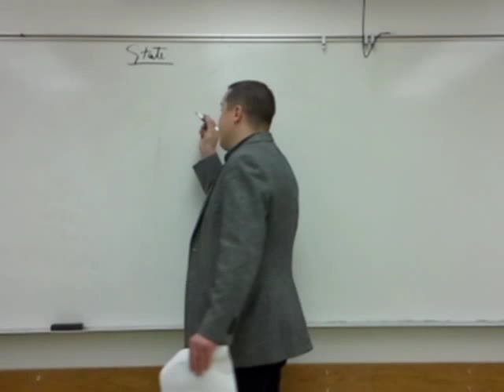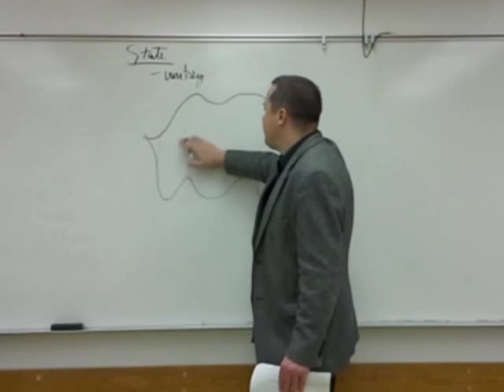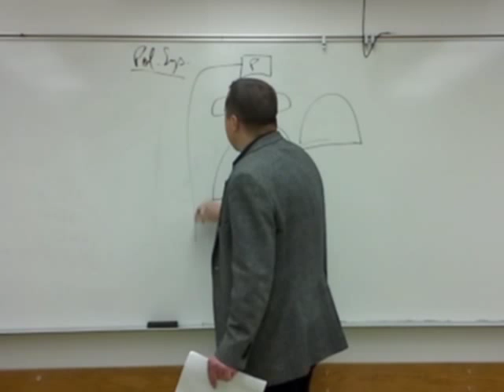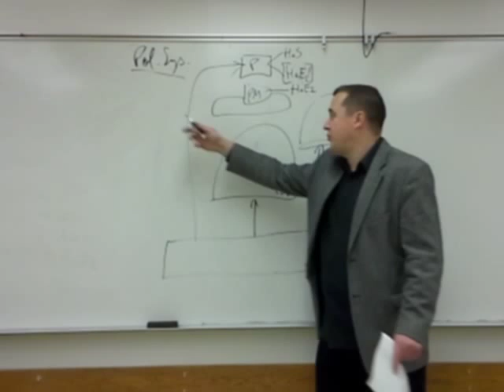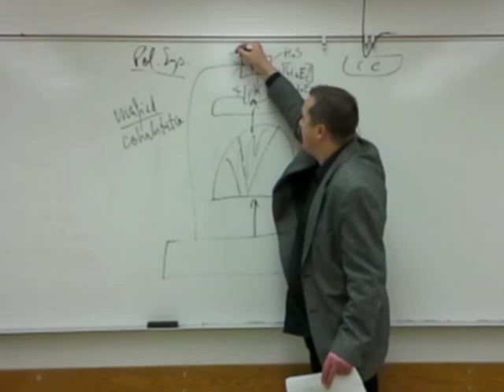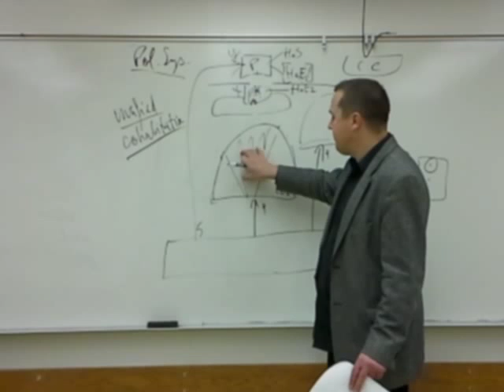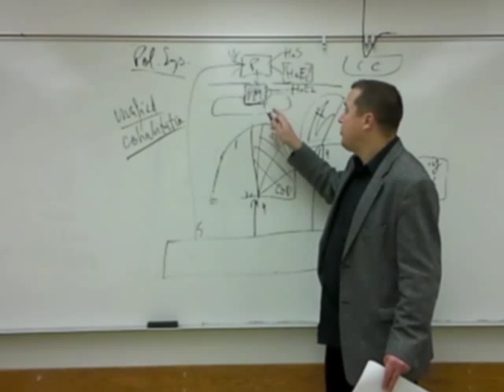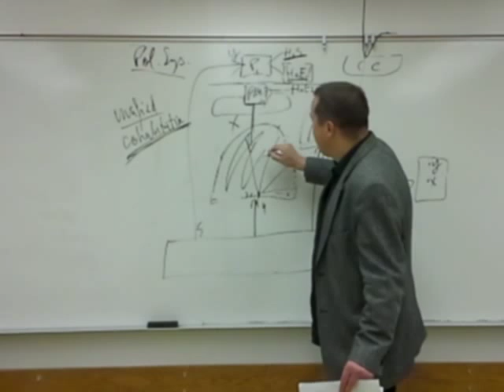Romania - State & Political System